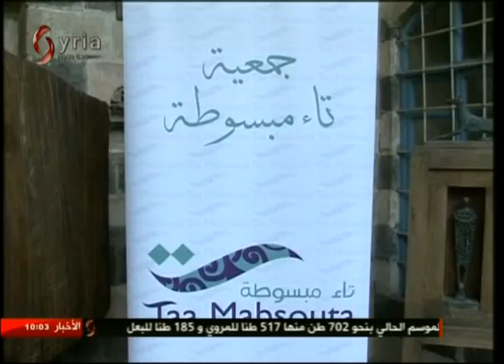صباحنا غير مع جمعية "تاء مبسوطة" | 2018/7/24 | الإخبارية السورية